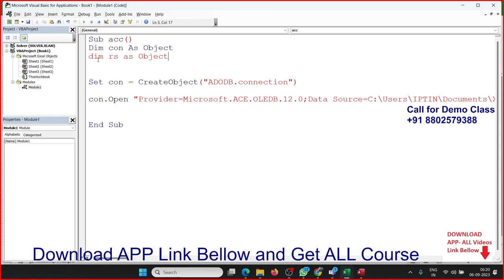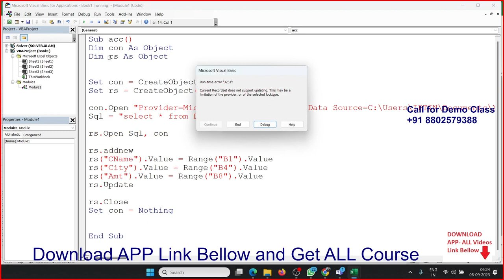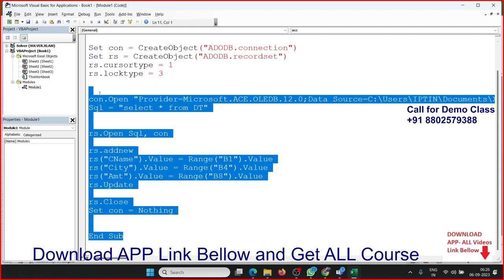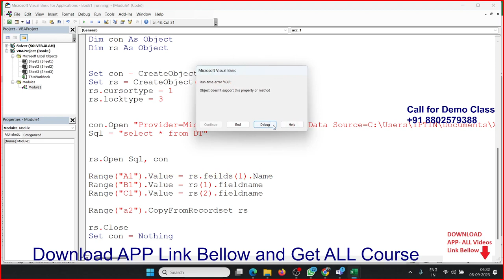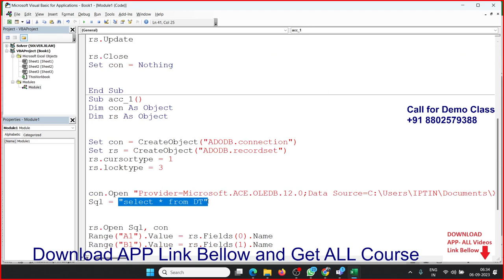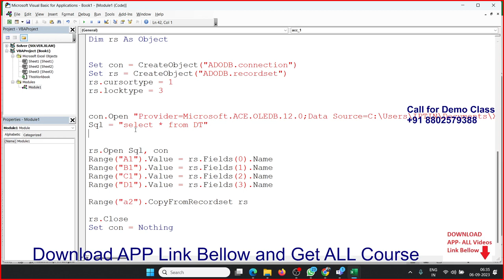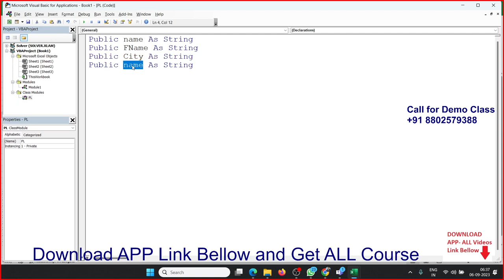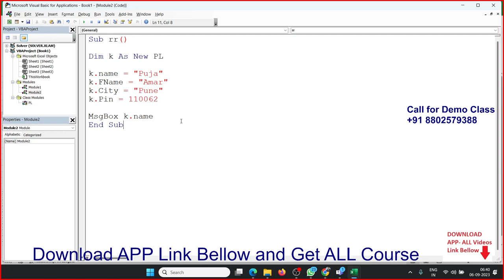Advanced Excel VBA Macros Coding Classes